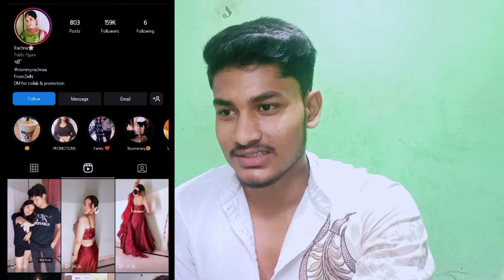Mommy,Daddy & Son Togather 😨| Roast To Instagram Cringe 🥴| Atif Shaikh